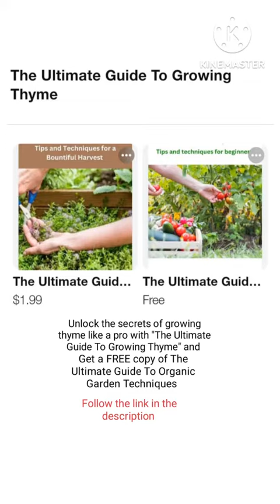Custom hand crafted cement planters